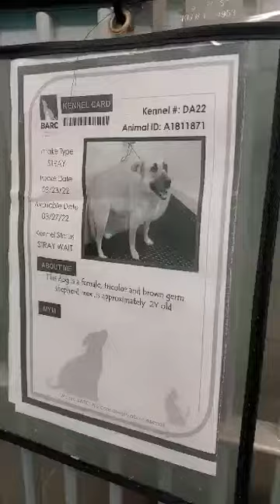A1811871 MARIPOSA in kennel